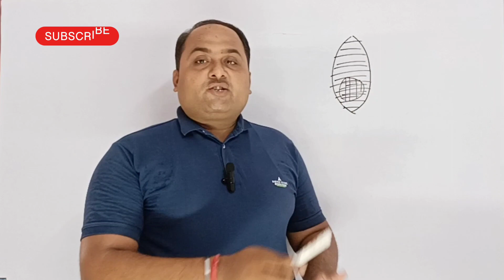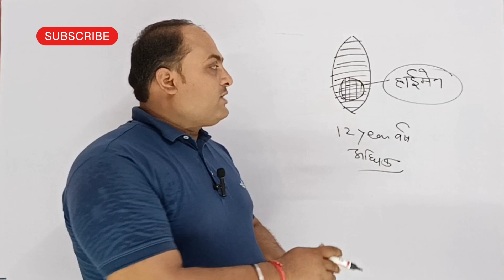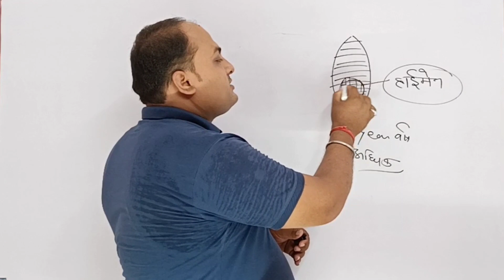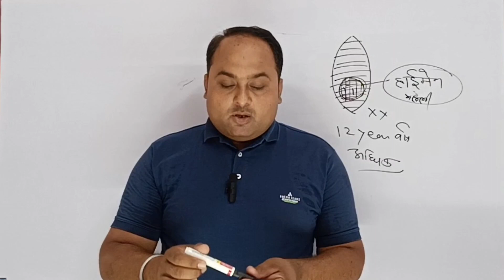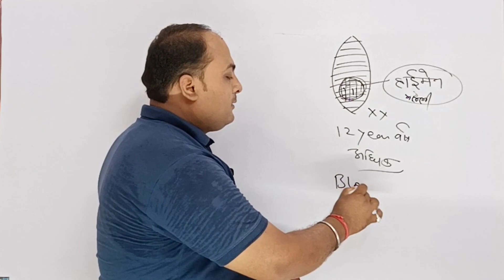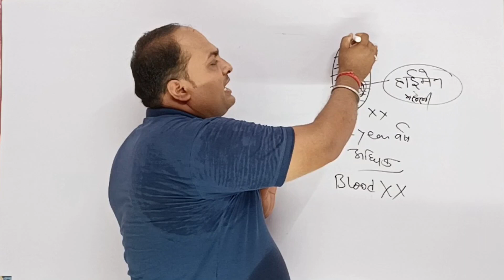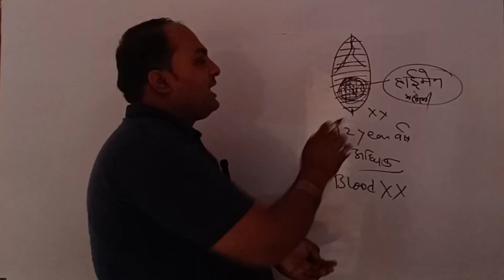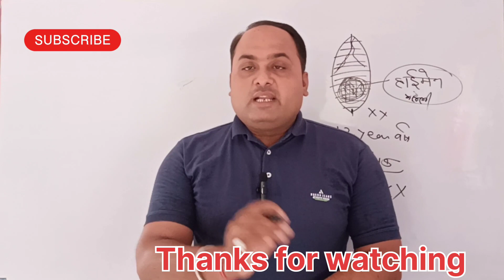सील क्या है हायमन झिल्ली क्या है?healthy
!! धन्यवाद !!